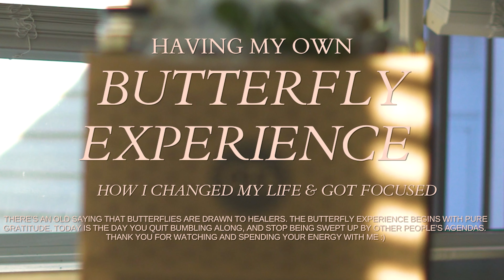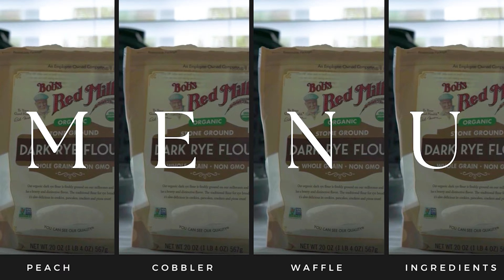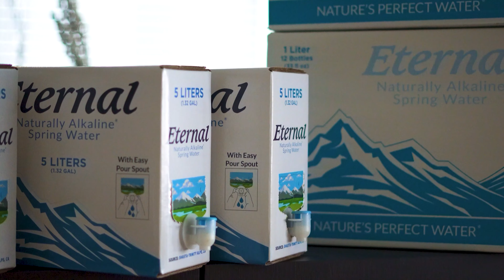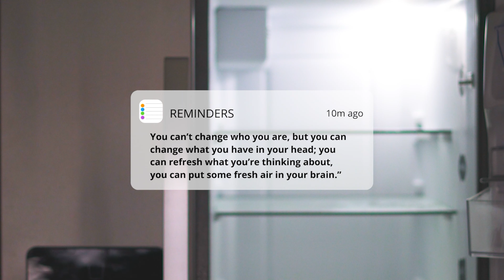♡ Wholesome Days in my Life | homemade hempmilk, baking, LOTS of juicing, & cooking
Finding my own balance & creativity through this reality with awareness. When it comes to me, I am always doing shadow work or in a season of sensitivity. So finding moments to slow down and just exist always calm my heart.

Having My Own Butterfly Experience 🦋 | how i changed my life and got focused

There's an old saying that butterflies are drawn to healers. the butterfly experience begins
with p u r e gratitude. everyday is Sunday.

Thank you for spending your energy here with me.

i love you Earth Angel.
Say hi on Instagram,@hertimecontinuum